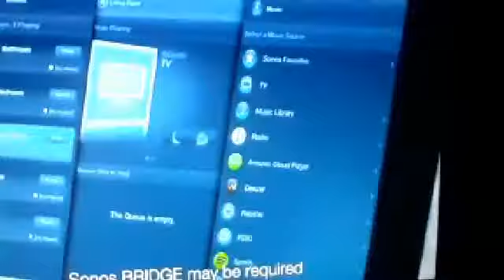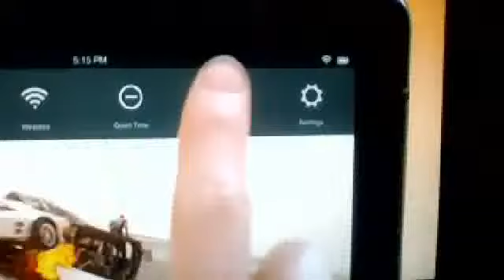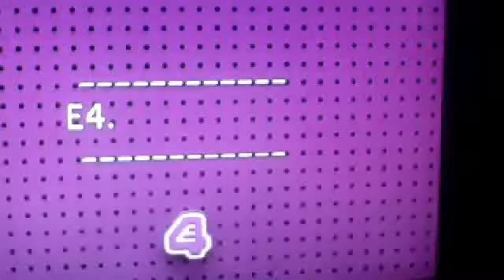Tv advert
Webcam video from 20 November 2013 16:54